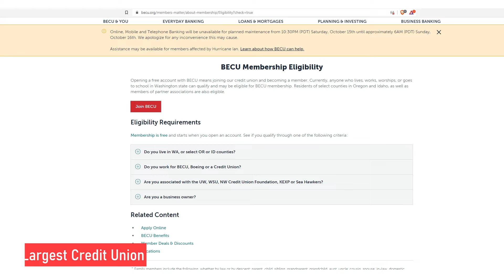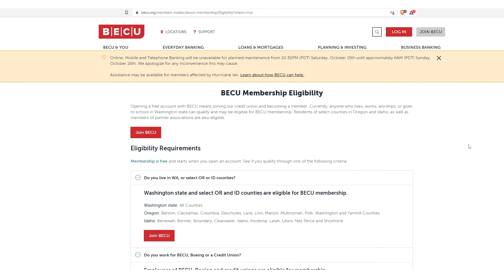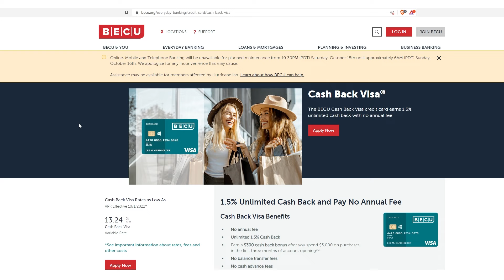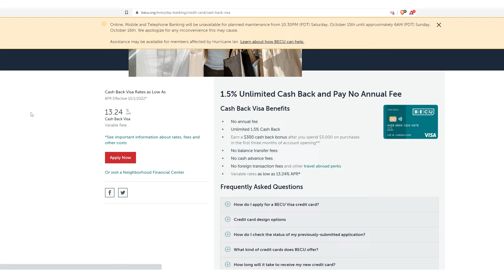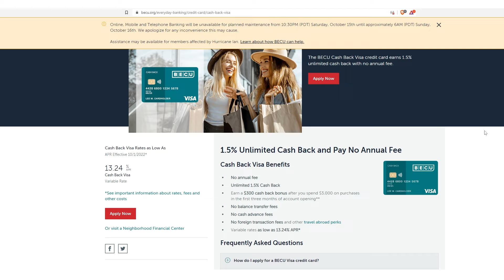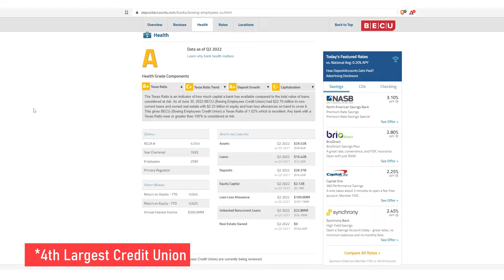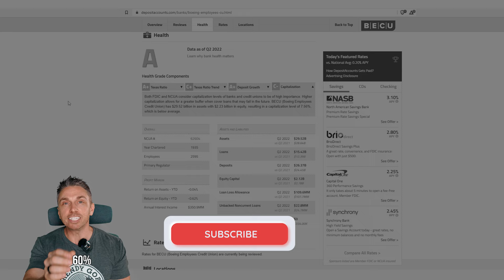Ultimate Guide To Boeing Employee Credit Union BECU Datapoints & Health Report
In this video I cover Boeing Employee Credit Union- BECU the 4th largest Credit union, ultimate guide, credit intel and health report.

Earn 70,000 Bonus miles after spending $2,000 in purchases on your new Card in first 3 months of Card Membership If approved:

// CREDIT RESOURCES 🔥 🔥